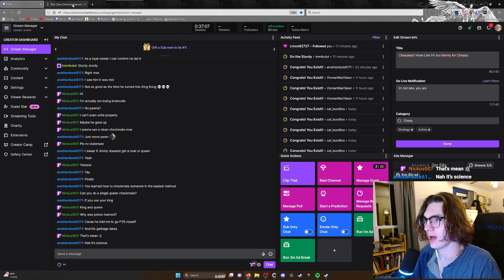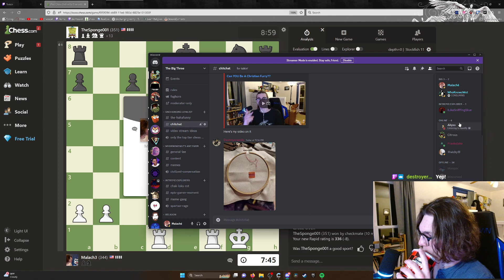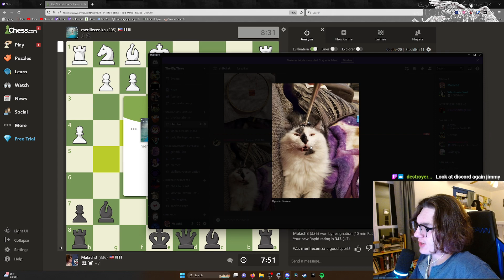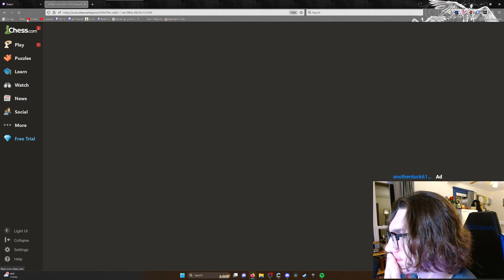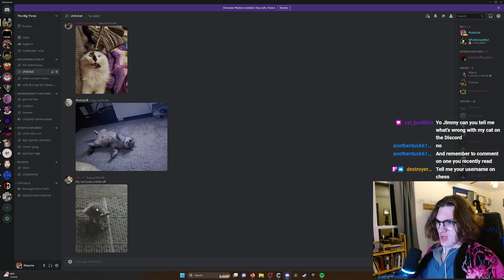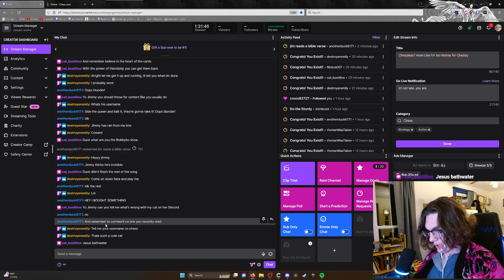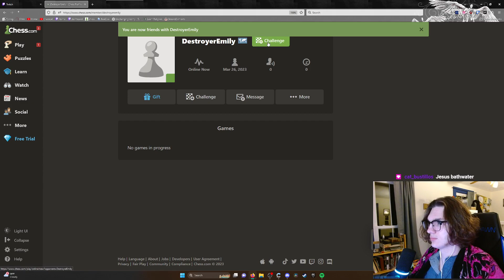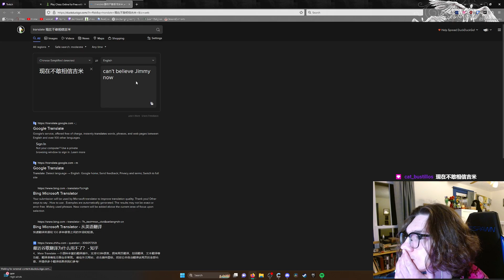Lichess is too posh for little ol, me